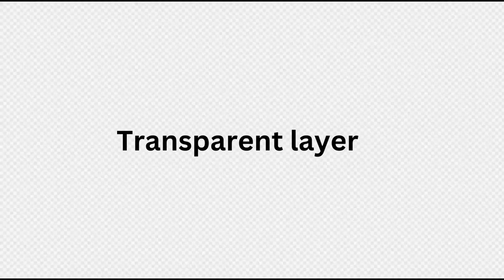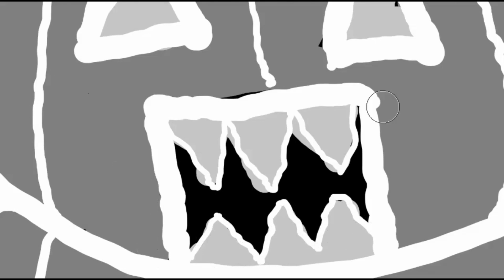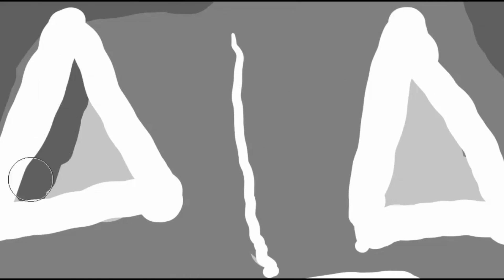Is This Drawing Scary? SPEED DRAW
I was under the pressure of time while recording the digital drawing. It was not what I wanted, but I gave the Halloween grayscale.